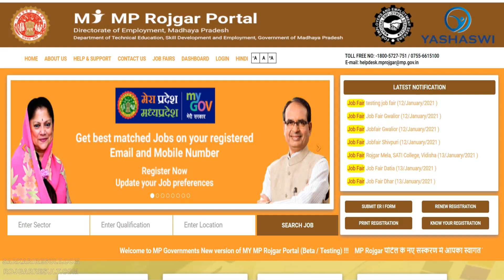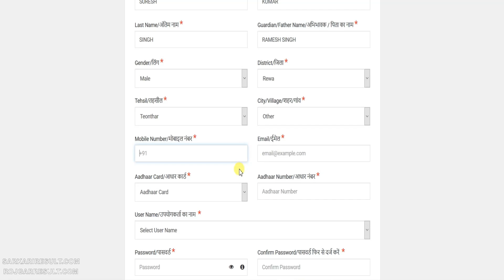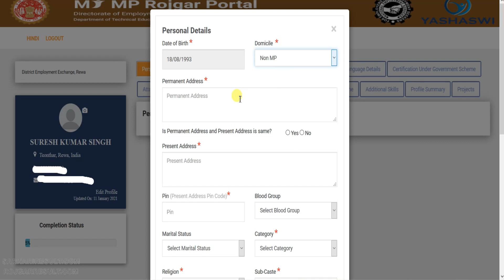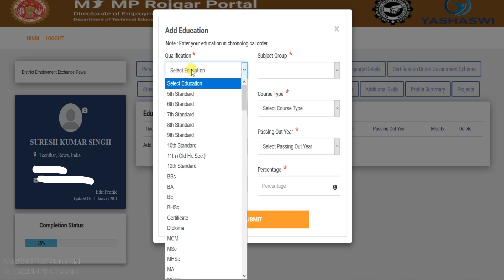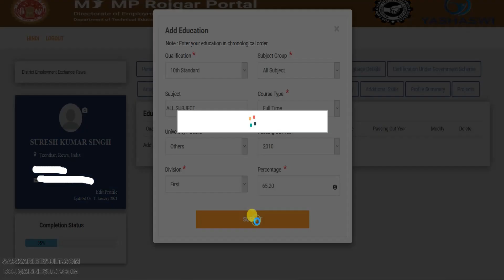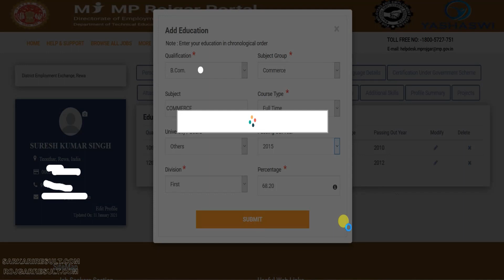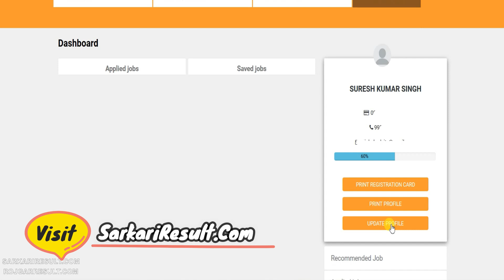MP Rojgar Panjiyan Registration 2021 - Kaise Bhare Online Form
Madhya Pradesh Rojgar Panjiyan Online Form 2021 -Online Registration - Renewal

All Form are Available on RojgarResult.Com & SarkariResult.Com

Must Watch Full Details on Sarkari Result & Rojgar Result and Notification are Available on Official MPPEB & Mponline Website